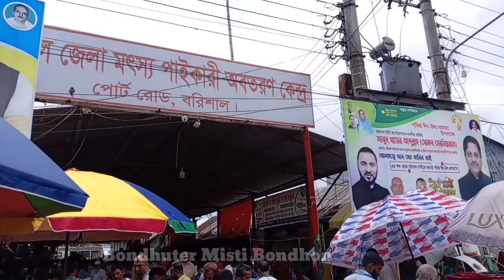কাছের ও প্রিয় মানুষটা যদি সুস্থ না থাকে তাহলে পুরো দুনিয়াটা ভেঙে চুরমার হয়ে যায় 😭😭 Village Vlog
কাছের ও প্রিয় মানুষটা যদি সুস্থ না থাকে তাহলে পুরো দুনিয়াটা ভেঙে চুরমার হয়ে যায় 😭😭 Bondhuter Misti Bondhon